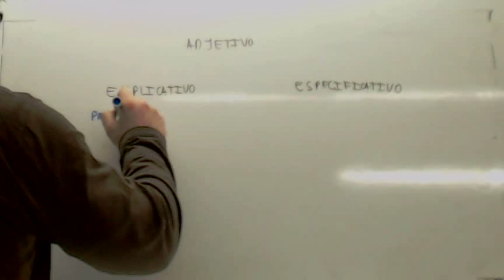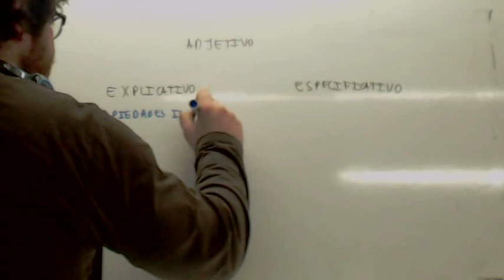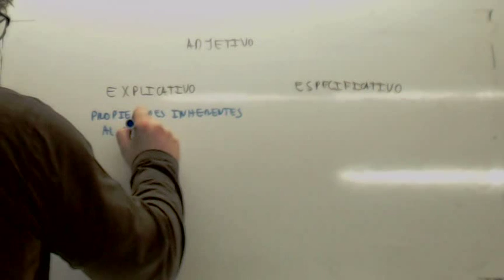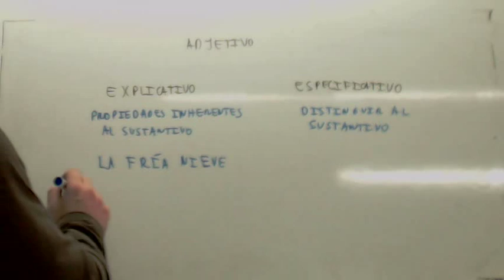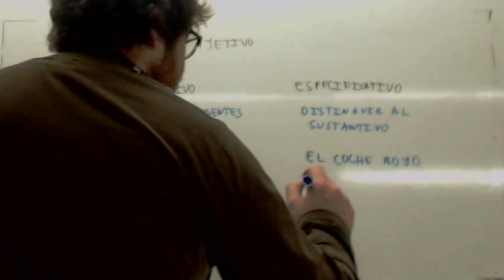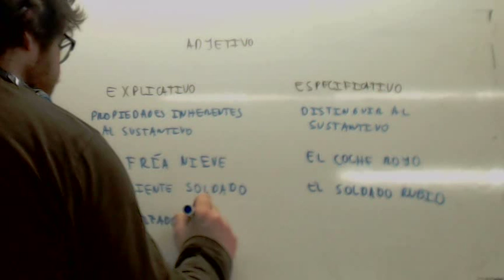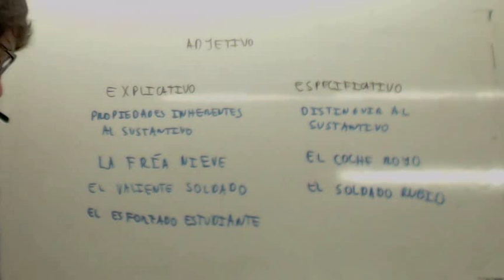Categorias gramaticales Adjetivos explicativos y especificativos Usero